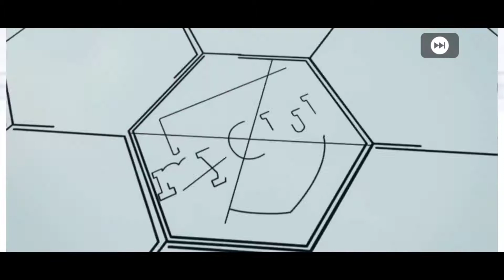Fc Bayern Munchen Iconic Moment pack opening | PES 21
FC BAYERN MÜNCHEN Iconic Moment Pack opening || ID 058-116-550 || AMRIT GAMING

   📌Hello guys it's a pack opening video on new free Legends Pack opening ! Here You Will Find Videos Of All Kind Of mobile games and pubg mobile and PES mobile
The Videos Is Made after a lot of Hard work.

                    ⭕  PES OWNER ID ⭕

              📌PES MOBILE 2021 UEFA CHAMPIONS LEAGUE PATCH DIRECT LINK

                          🌐SOCIALS🌐